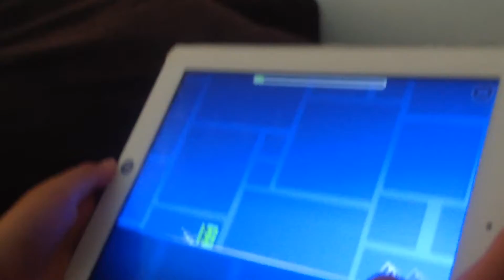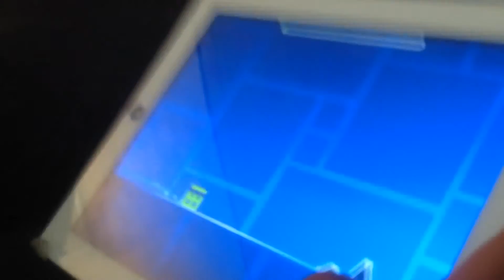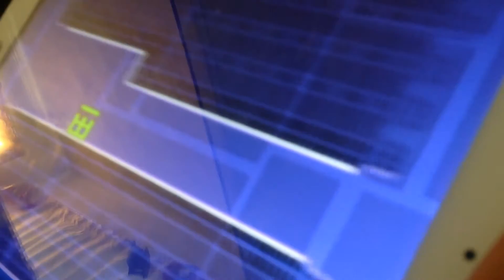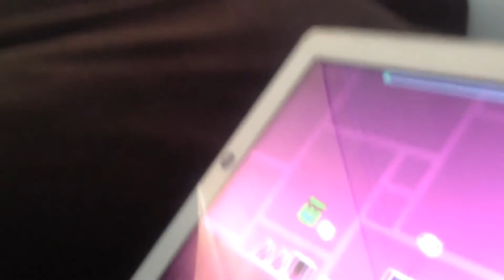Geometry dash/time for some rage!!#1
My friends
1:Popsicle30
2:Gumjuice
3:Blake Hughes
4:XxarmourboyXx45